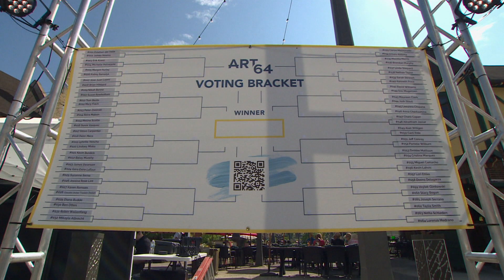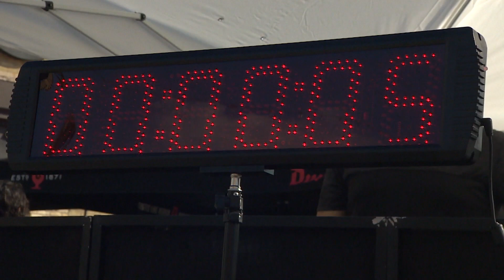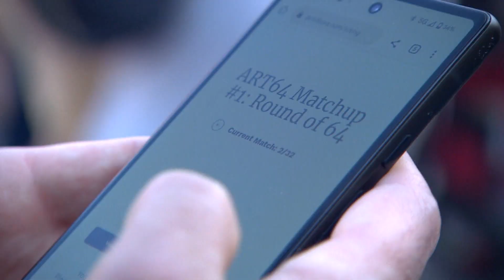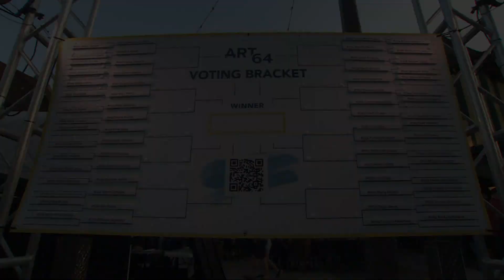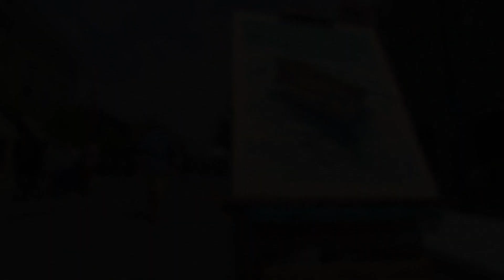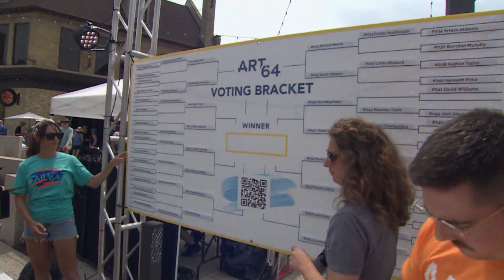The Arts Page | Art 64 Part 1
On a Friday night in early June artists gathered from all across the city state and Country for a unique competitive experience this event would push their creative boundaries and test their artistic skills welcome to year two of art 64. last year's event was extremely well received the feedback we received from the people who attended the event and the artists themselves that participated last year was so tremendous that we knew this had to become an annual event here are the rules the tournament is four rounds over two days each round has a theme and lasts 60 Minutes artists compete in head-to-head match-ups after the round audience members have half an hour to vote for which painting they liked most and who will move on